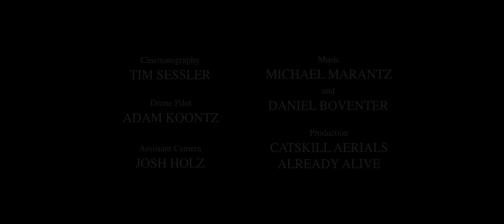The Place Where - Drone Light in Cave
'The Place Where' is a visual poem by Tim Sessler. For best viewing experience listen with headphones.

Director of Photography: Tim Sessler
Drone Pilot: Adam Koontz
AC and additional operator: Josh Holz
Production: Catskill Aerials and Already Alive

Shot on Red Monstro Vista Vision w/ Kippertie Full Spectrum  OLPF
Lit with 400W LED and 1,600W LED drone light
Stabilized with MoVI PRO and X-Jib

Special thanks to Jarred Land, the Century House Historical Society, Althea Werner, John Michelotti and the Michelotti family, Autumn K. Brookmire (for finding this stunning location), the Freefly Team and Tabb Firchau!